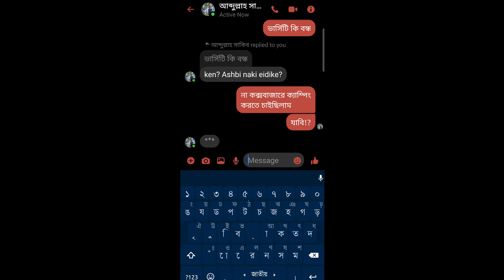কক্সবাজারে ক্যাম্পিং | সাগর পাড়ে রাত্রি যাপন | Cox's Bazar Beach Camping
Enjoyed the Content? Consider buying me a coffee
Your contribution will significantly enhance my ability to fulfill my travel plans a reality.

If you want to use my footages, then download it

Thank you for your support! Let's travel the world together and learn something new every day.

Copyright: AhsanAlHisham